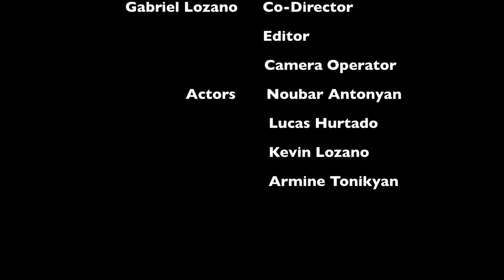Nightmare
A short movie by Gabriel Lozano and Noubar Antonyan,
Co-Stars - Kevin Lozano and Lucas Hurtado.